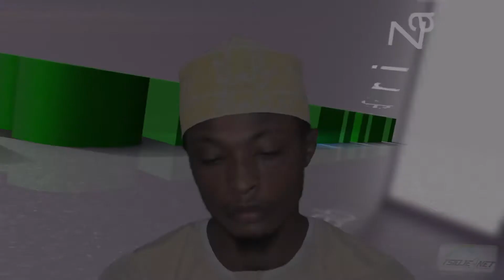TILAWA RAMADAN 1442h ORGANISE PAR TSIDJENET - LECTURE DE ALHAD BACAR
☛​̳𝙎​̳𝙋​̳𝙀​̳𝘾​̳𝙄​̳𝘼​̳𝙇​̳ ​̳𝙍​̳𝘼​̳𝙈​̳𝘼​̳𝘿​̳𝘼​̳𝙉 ̳☚
𝙏𝙄𝙇𝘼𝙒𝘼 𝙍𝘼𝙈𝘼𝘿𝘼𝙉 1442𝙝 - 𝙊𝙧𝙜𝙖𝙣𝙞𝙨é 𝙥𝙖𝙧 𝙏𝙎𝙄𝘿𝙅𝙀𝙉𝙀𝙏
Lecture: 𝔸𝕃ℍ𝔸𝔻 𝔹𝔸ℂ𝔸ℝ

Participer en envoyant par message votre lecture de moins de 5 minutes sur notre page et nous la publierons (in sha Allah) le lendemain. Vous pouvez venir à notre siège pour vous filmer.